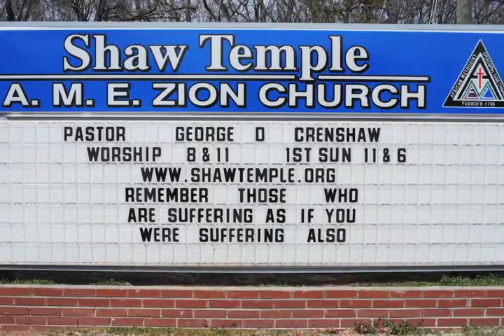Dr George D Crenshaw